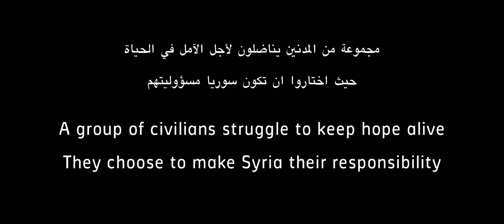LAST MEN IN ALEPPO – documentary film trailer – Moving Docs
More about this film and where in Europe you can see it

Winner of the Grand Jury Documentary prize at the Sundance Film Festival, Syrian filmmaker Feras Fayyad’s breathtaking work follows the efforts of the internationally recognized White Helmets, an organization comprised of ordinary citizens who are the first to rush towards military strikes and attacks in the hope of saving lives.